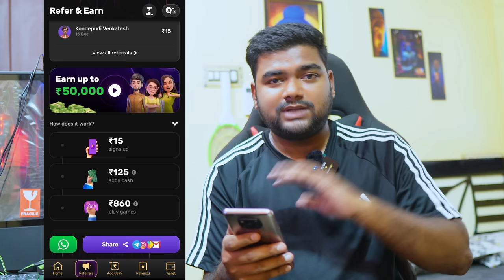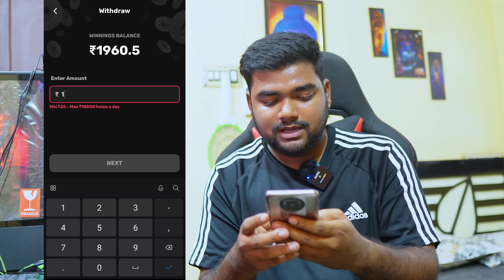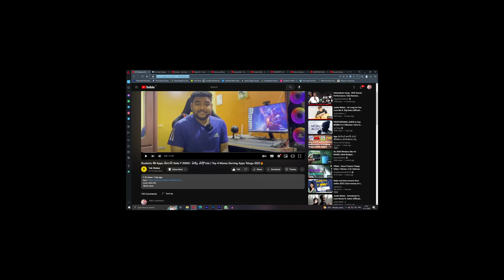1 week లో Ludo Game ఆడి ₹30000/- Earn చేశాను 😱 | New Money Earning Apps Telugu 2022🔥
Topics Covered -